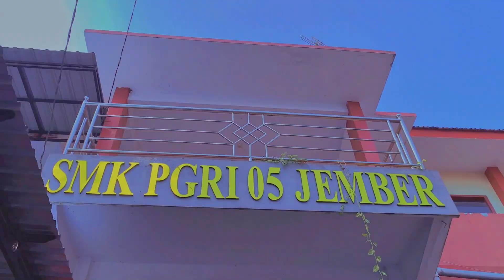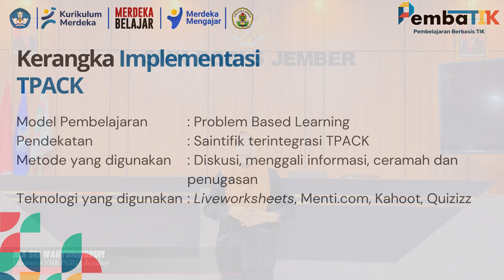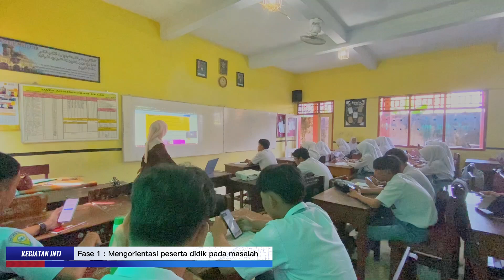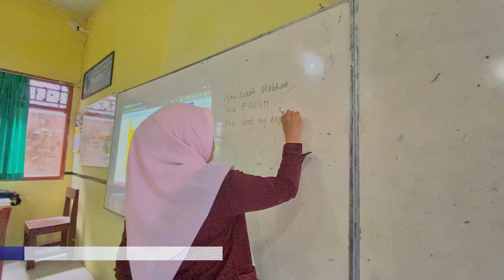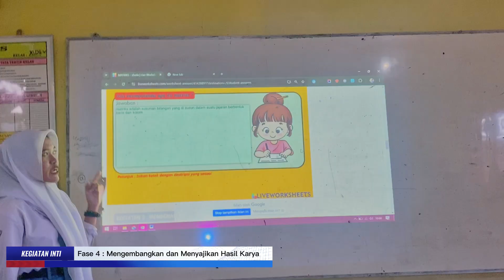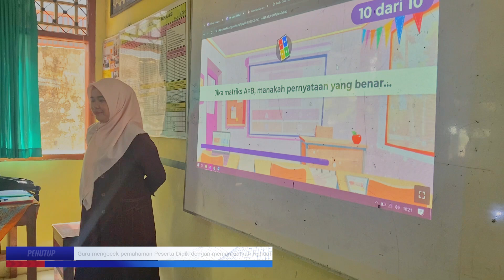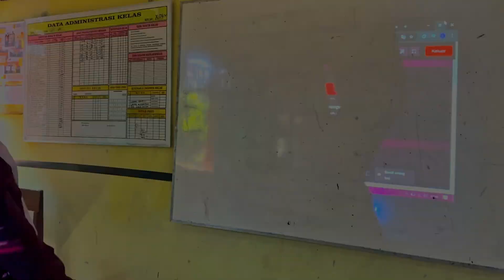IMPLEMENTASI PEMBELAJARAN DIGITAL PADA PEMBELAJARAN MATEMATIKA KELAS XI SMK (PEMBATIK LEVEL 2)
Inovasi Pembelajaran Digital pada Pembelajaran Matematika di Kelas XI SMK
Sebagai bentuk :
Optimalisasi Pemanfaatan TIK dalam Pembelajaran Abad 21.
Penerapan Model Pembelajaran Berbasis Sumber Belajar Digital.
Pengelolaan Kelas Terintegrasi TIK dalam Pembelajaran.